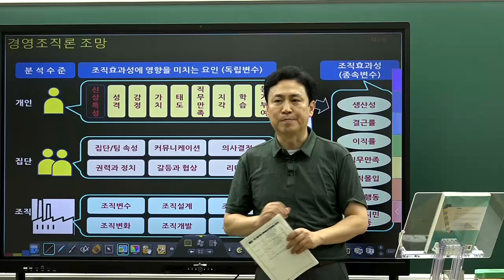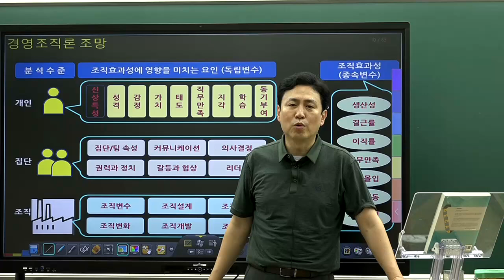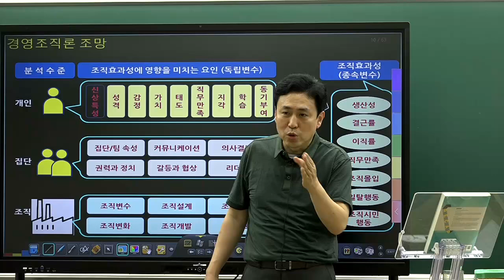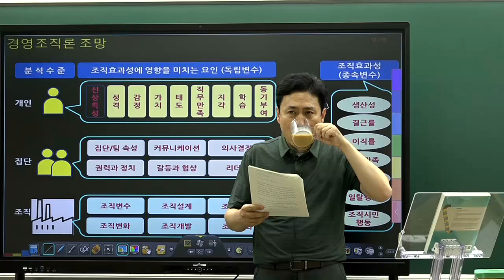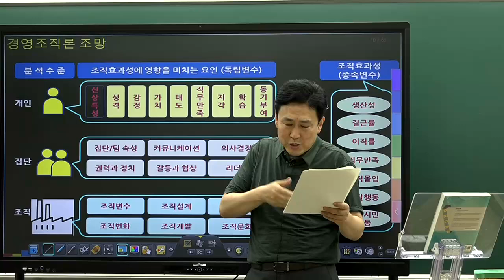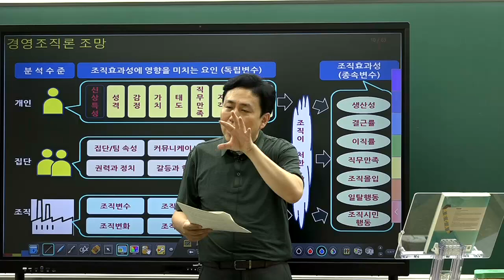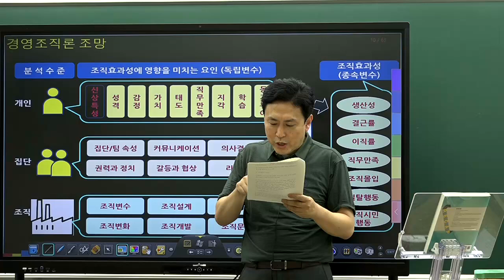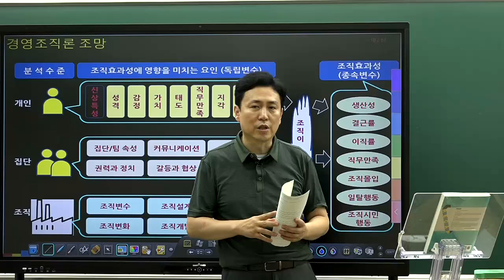[공인노무사] 2024 정준모 경영조직론 GS3순환(평일반)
수험교육의 중심,

32년 한림법학원의 전통과 노하우로 수험시장을 이끌어가는 윌비스입니다!

수준 높은 강의, 수준 높은 교재

여기서 보실 수 있습니다!